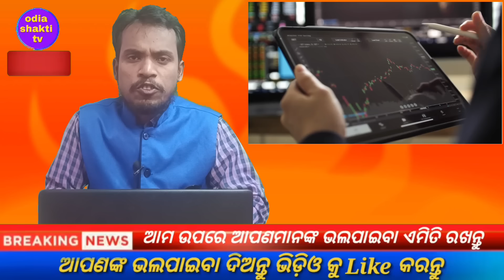today's morning news odisha/23 july 2023/heavy to heavy rain/odisha news today/odisha samachar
odish news